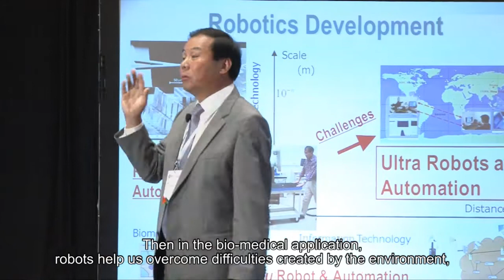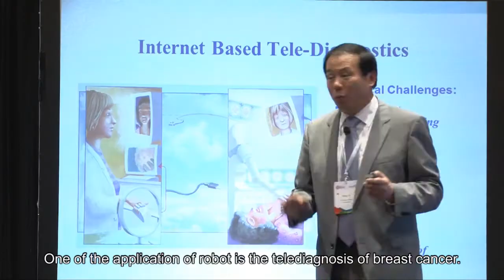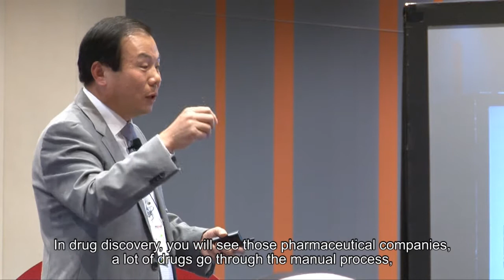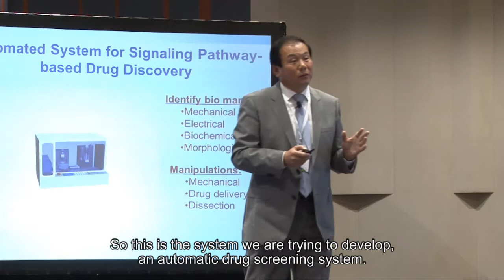APAC Innovation Summit 2015 - Robotics (24 June 2015) - Prof. Ning Xi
Main Conference: Ultra Robots: Applications and Challenges
Speaker: Prof. Ning Xi